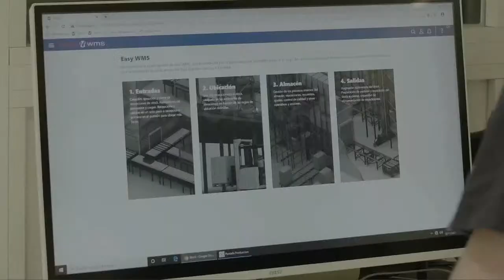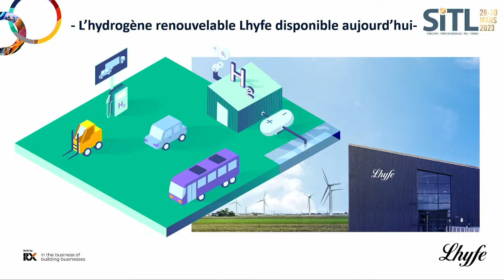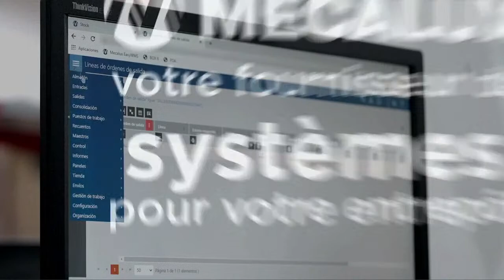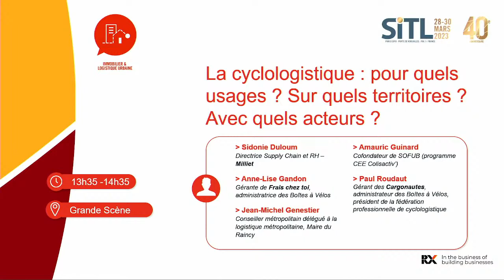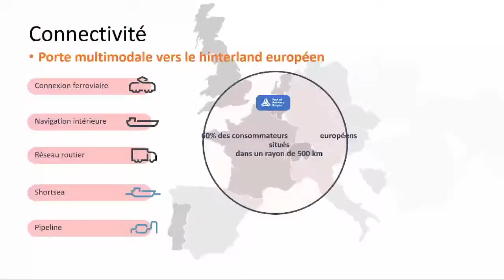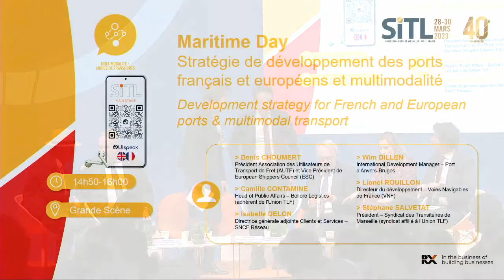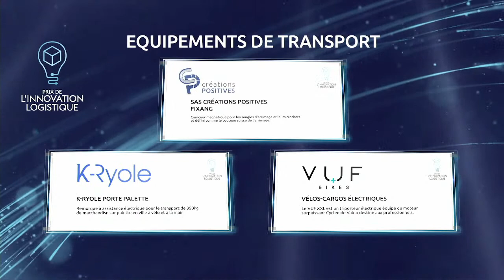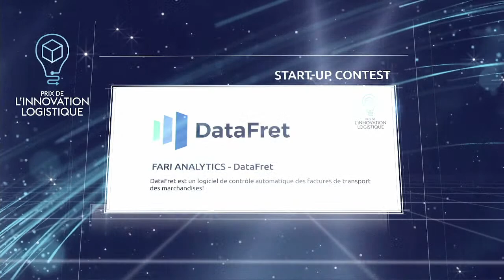Grande Scène 29 APRES MIDI